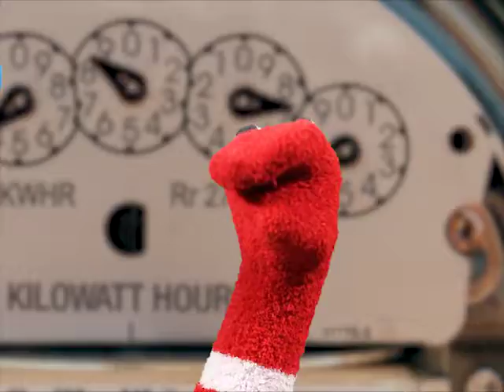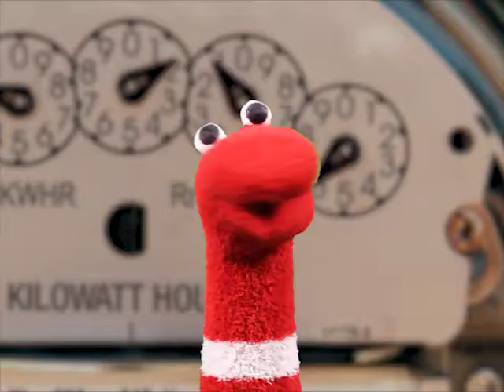HUMBERTO Y REMBERTO CAP 1 T2 LA ELECTRICIDAD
¡Un episodio con mucha energía! ⚡ Aprendamos junto a Humberto y Remberto sobre la electricidad 🔌 🤓